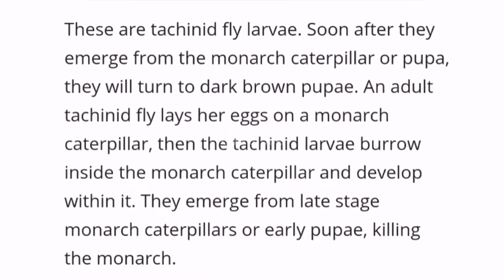Herr Mitt the Frog | A Documentation